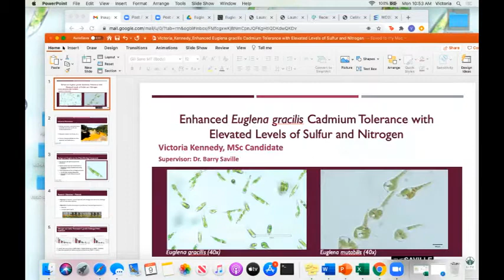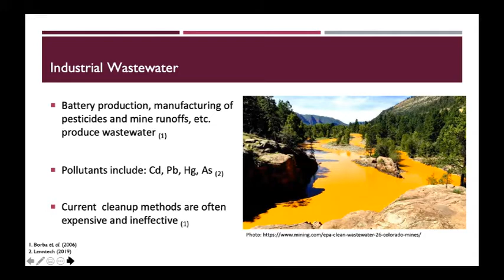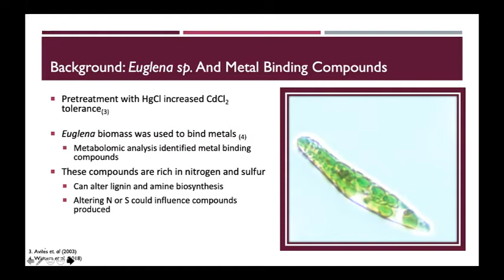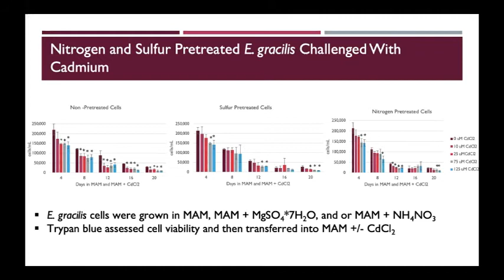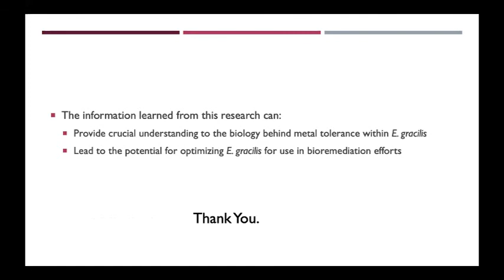Enhanced Euglena gracilis cadmium tolerance with elevated levels of sulfur and nitrogen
Inaugural meeting of the Euglena International Network. 9th November, 2020 - Day 1
Speaker: Victoria Kennedy, Trent University, Canada.